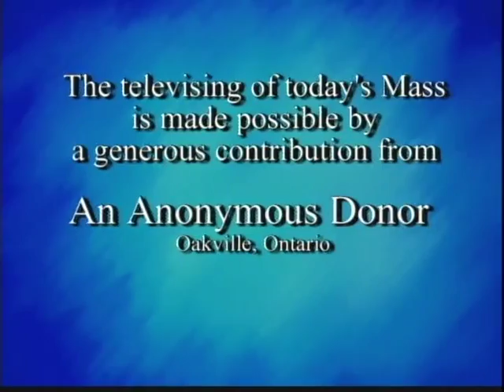Daily Mass, Thursday 24 January 2013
Fr. Please consider a donation to support production of Daily Mass: 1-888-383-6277 National Catholic Broadcasting Council, 21 Dunlop Street, Richmond Hill, Ontario L4C 2M6, a registered Canadian charity